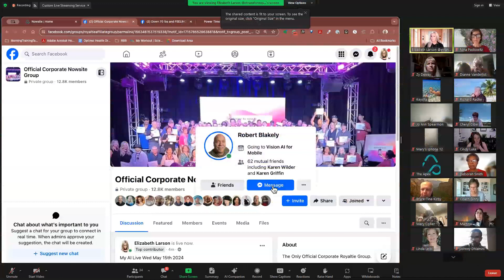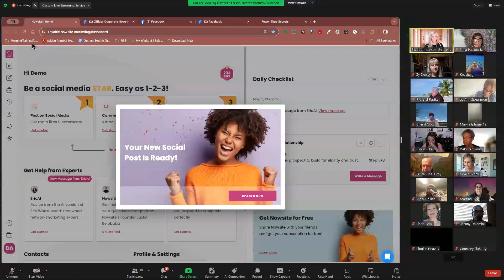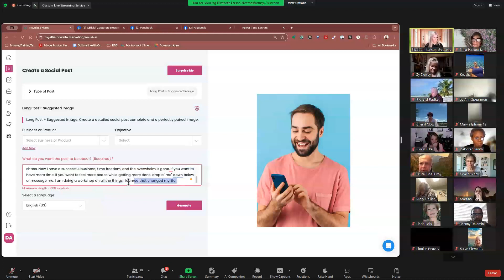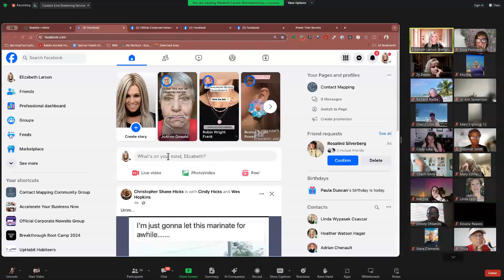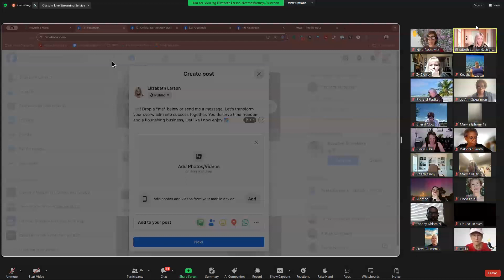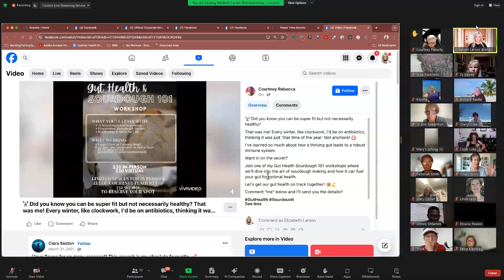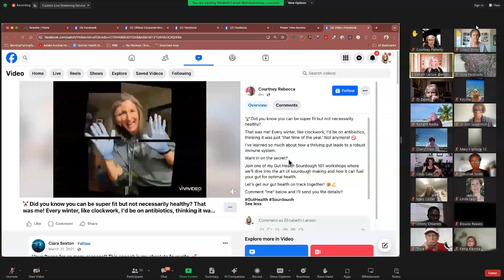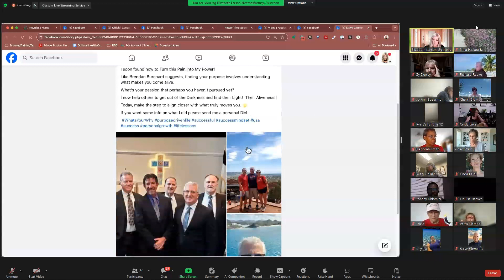NOWSITE AI: Best System For New Online Marketers, Get Views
Questions?

(WEBINAR SCHEDULES)

livegood
livegood review
livegood compensation plan
livegood powerline
livegood mlm
livegood reviews
livegood products
livegood review 2023
livegood company
livegood health products
livegood launch
join livegood
livegood matrix
what is livegood
livegood scam
livegood spillover
livegood business
livegood wholesale
livegood opportunity
livegood product
livegoodproducts
livegood supplements
livegood benglinsky
livegood team
livegood prelaunch
livegood tour
livegood funnel
livegood coffee
ben glinsky
tim miller
nauder khazan
lisa goodkin
ryan goodkin
live good mlm review
live good
mlm reviews
super reds
super greens
essential oils
nowsite
nowsite ai
myai